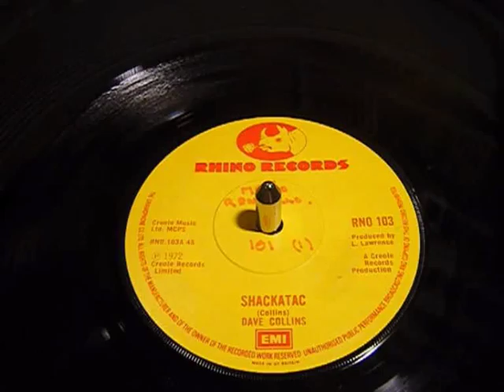Dave Collins - Shackatac - Reggae 45 rpm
Dave Barker went back to his own surname, Collins, on this 45. Got a lot of radio play at the time. Made No:52 on the UK charts.